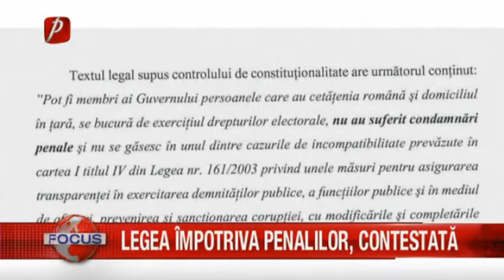LEGEA ÎMPOTRIVA PENALILOR, CONTESTATA